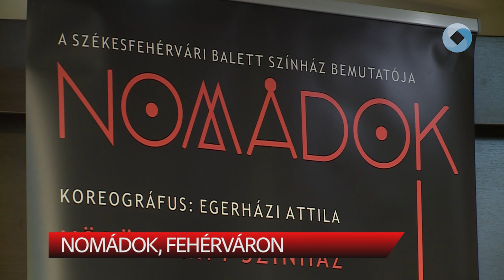NOMÁDOK, FEHÉRVÁRON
Kiállítással és új bemutatóval ünnepli 5 éves fennállását a Székesfehérvári Balett Színház. November 2-án a az eddigi előadások jelmezeit állítják majd ki a Szent István Múzeumban, míg a társulat új bemutatójára, november 8-án várják a közönséget a Vörösmarty Színházba.